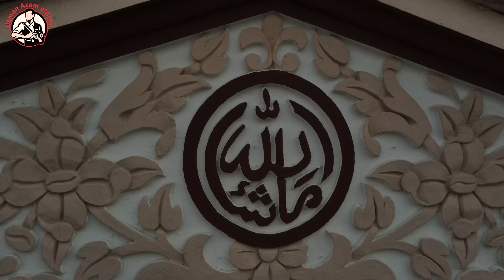Living in a foreign country, I miss my homeland. Special request for UK.{beautiful vlog}dadyal Ajk